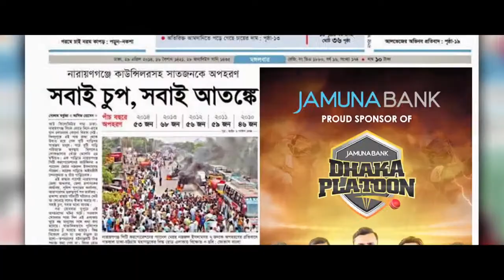Maath Kapabe Dhaka | Gully Boy Rana | Mashrafe | Tamim | Ridy Sheikh | Dhaka Platoon Song BBPL 2021